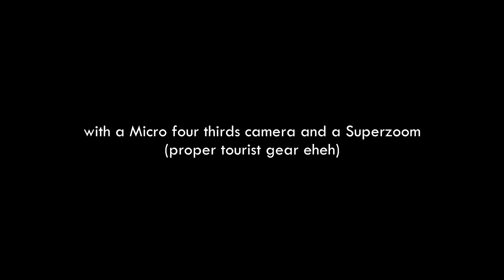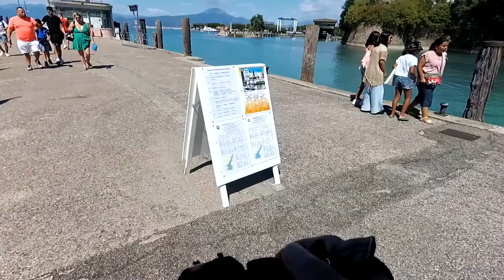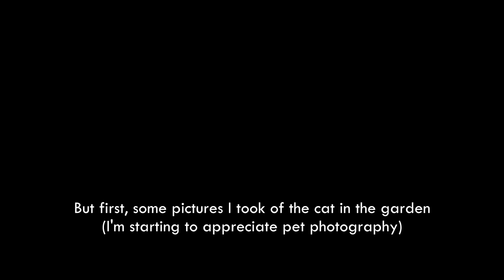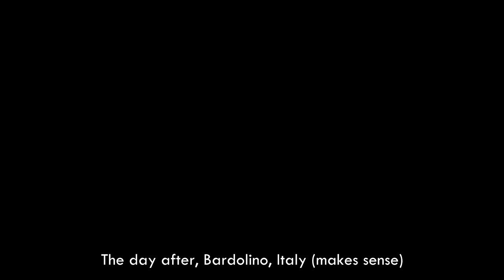Taking PICTURES of Italy's BIGGEST Lake | Lumix G80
Hi guys! I know that the people who happen to follow me on Instagram as well, are waiting for my contents from the Azores, but unfortunately I'm having quite a hard time trying to be regular with my Youtube videos.

I hope that you will like this video anyway, cause I'm pretty proud of some shots that I took in Italy during these holidays! And it's kinda fun imo eheh.

I think that there'll be one last video about my Italian holidays and then I'll show you something from the Azores (I loved that place btw).

Thanks for always following the new stuff I'm uploading, this means the world to me!